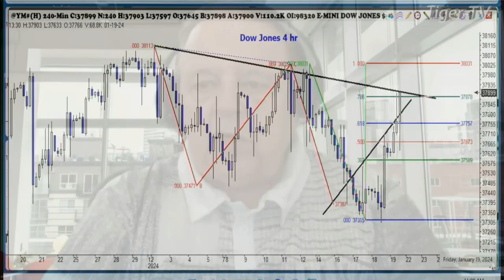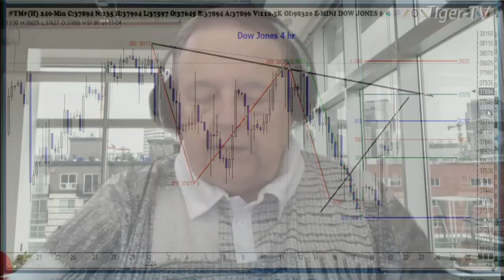January 19th 1PM ET Market Update on TFNN - 2024